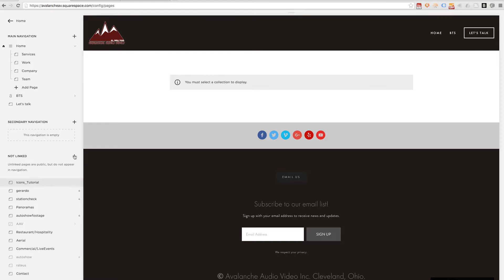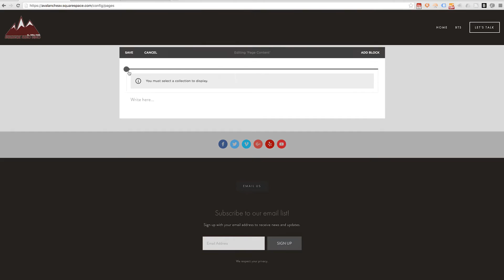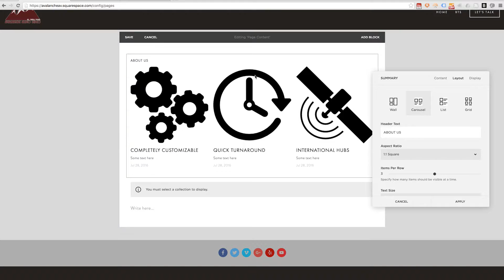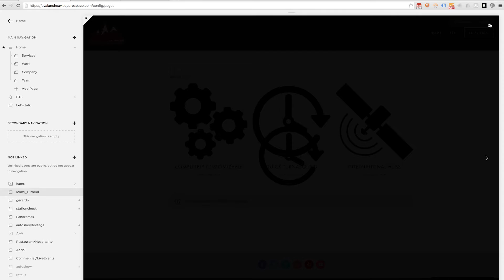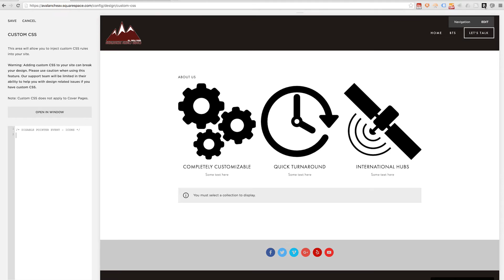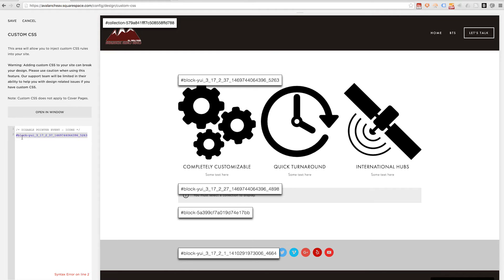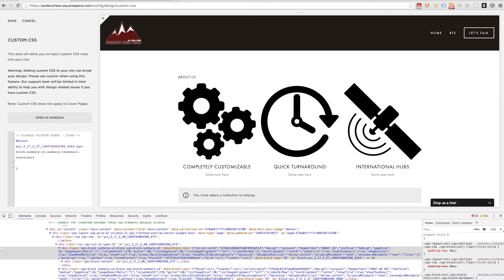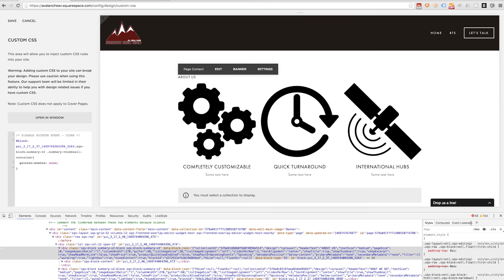Squarespace Tutorial 1 - Removing Lightbox feature from Summary Blocks using CSS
A quick tutorial showing how you can customize a summary block within the squarespace platform using CSS.